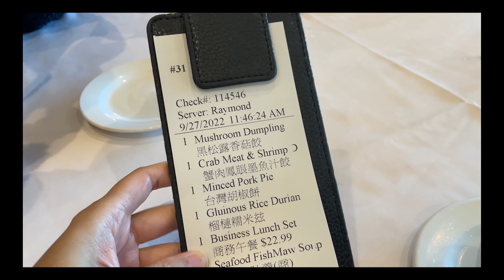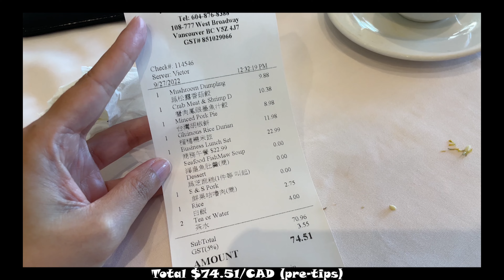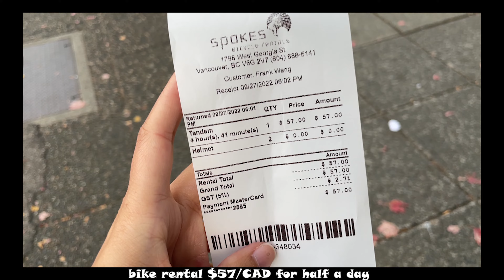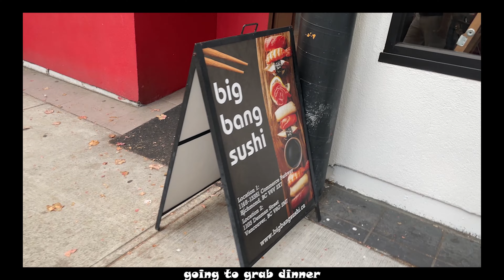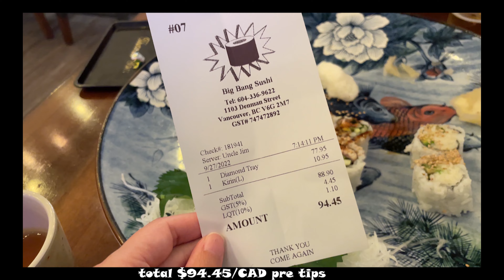Stanley park, Tandem bike, Dim sum | Day 13 of Alberta & BC Trip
Day 13 - Last day in Vancouver (mid-September)
00:09 - Dynasty Seafood restaurant dim sum
03:10 - Renaissance European bakery & cafe
03:43 - Spokes bike rental
Stanley Park
04:10 - Stanley park
04:48 - Totum poles
05:37 - SS empress of Japan
06:28 - Prospect point lighthouse
06:50 - Bird sighting
07:23 - Siwash rock
07:47 - Stacked rocks
08:11 - A-maze-ing laughter
08:42 - Inushuk
09:30 - engagement ring
09:51 - Stanley park rose garden
Denman St. (street with lots of variety of good food)
11:04 - Big bang sushi for dinner
12:02 - Denman st.
12:52 - Sept 28, subway to airport
13:29 - Lynx Airline, Vancouver to Toronto